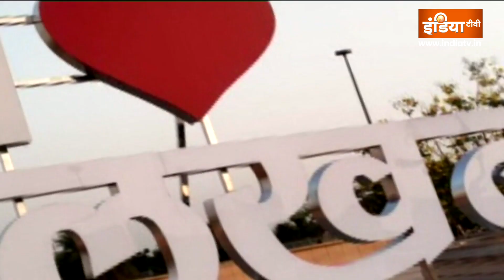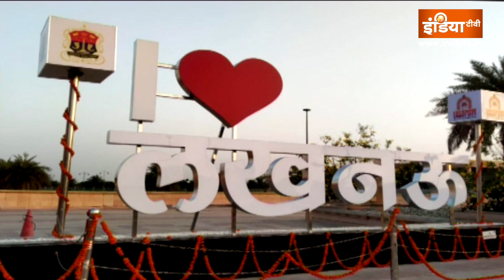Gauri Khan FIR : किसको दिया Gauri Khan ने धोखा?, बढ़ने वाली हैं गौरी की मुसीबतें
Gauri Khan FIR : Shah Rukh Khan की पत्नी Gauri khan मुंबई में हैं, लेकिन उनके लिए lucknow से बुरी खबर आई है. दरअसल, Gauri को लेकर एक चौंका देने वाली खबर है, मामला धोखाधड़ी से जुड़ा है, आइए जानते हैं क्या है ये पूरा मामला...

| Crime News |  Gauri Khan |  | Shah Rukh Khan |  | Bollywood |